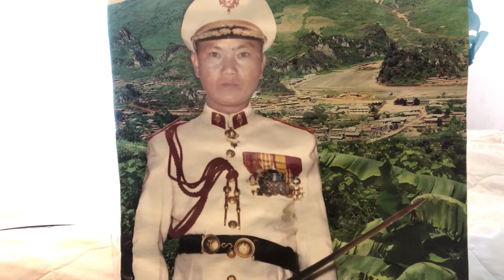1 leej txiv zoo 6 hm vam meej 6,25,20